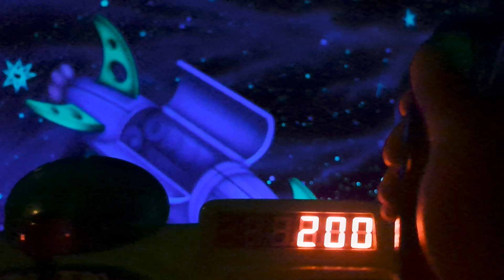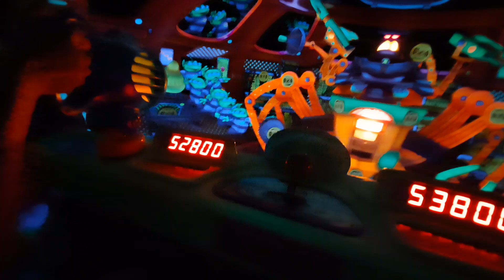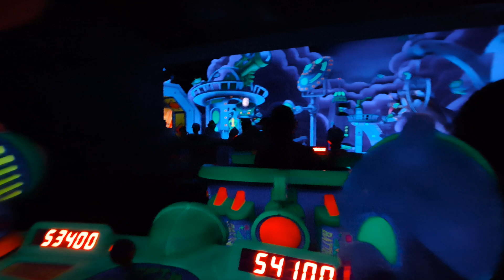Cumento - Toy Story Mania